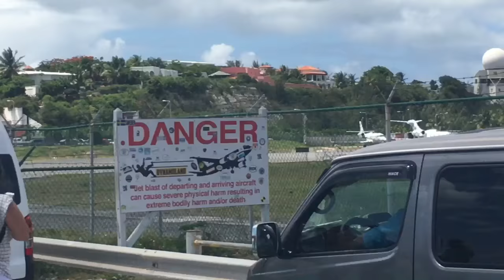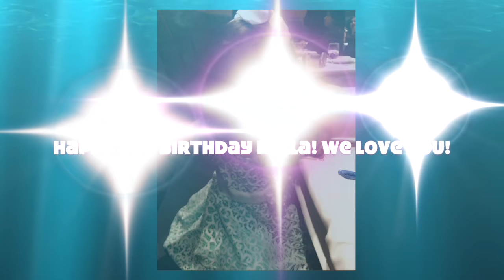Family vacation for Bella’s birthday on the biggest cruise ship in the world 😍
Family vacation on Cruise VLOG Dream works parade Allure of the Seas
Royal Caribbean Allure of the Seas Largest Cruise ship in the world
This video is about  our recent family vacation on Royal Caribbean Allure of the Seas Cruise Ship. This ship is currently the 2nd largest ship in the world, next to it''s sister ship the Oasis of the Seas and larger, Harmony of the seas. A larger ship, the Symphony of the Seas will be sailing in the near future!

This ship is HUGE! When we first got aboard, we felt like we were in a shopping mall. There are restaurants, theaters, shops, a bunch of elevators to move the 6,000 passengers, a carousel, zipline, flowriders, rock wall, and and ice skating rink! It't took us a while to figure out where everything was.

Our first meal was at the WipeOut Cafe where they serve hot dogs, hamburgers and our favorite CHEESE PIZZA. We saw a show at the AquaTheater Oceanaria. It was amazing, but we weren't allowed to record it. We enjoyed the Boardwalk, Sports Court, Mini Golf, Zipline and Flowriders. If you prefer a more peaceful serene experience, you might opt for an ocean view balcony room. We also show you our Eastern Caribbean destinations. You can chose a Western cruise if you would like, but we loved the Eastern Caribbean cruise. We went to San Juan, Puerto Rico and did some shopping, Then, the next day we arrived at St. Maarten Moho Beach and saw all the airplanes flying over the beach. It was the coolest experience ever, definitely should be on everyone's to do list! The planes on Moho Beach were super close to the water and people stood behind the fence to get blown away when the airplanes would start the engines. We loved Moho Beach in St. Marteen. Lastly, we visited Labadee Royal Caribbean's Private Island in Haiti. It was full of high mountains and beautiful aqua blue water. The girls loved the carousel on the cruise ship, eating at Johnny Rockets on the Allure of the Seas, getting dressed up fancy for lobster night, and making wonderful memories on the largest ship in the world! Next time you go on a cruise , You have to chose the Allure of the Seas!